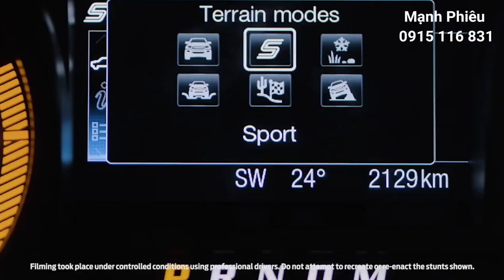Ford Mustang Fastback Premium 2020 đầu đầu tiên về Sài Gòn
Mời các bạn xem Mạnh Phiêu Review Ford Mustang Premium 2020 đầu tiên về Sài Gòn